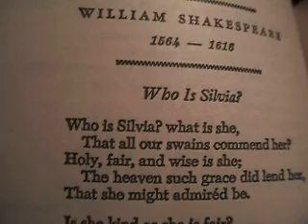Who is Silvia? by Wm Shakespeare